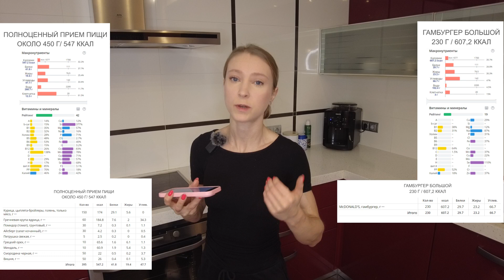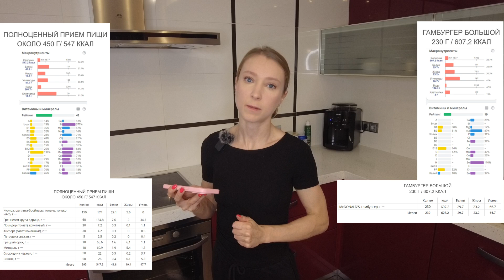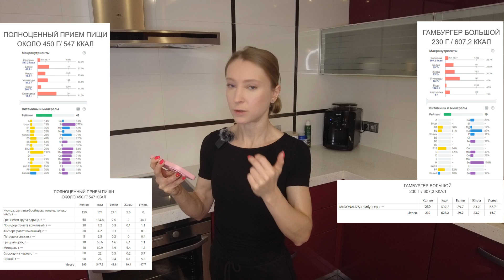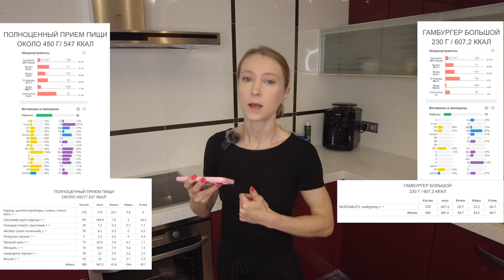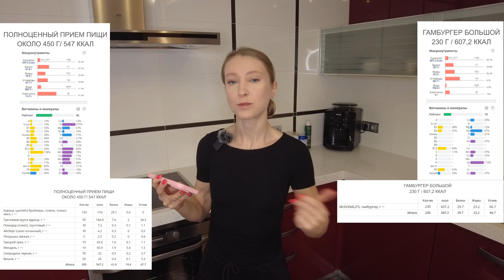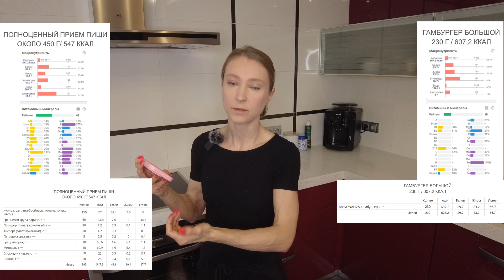Гамбургер в питании: можно или нельзя. Бургер в здоровом рационе. Похудение на бургерах.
Тайм-коды
1) 00:00 Калорийность и насыщение;
2) 5:02 Почему важна нутритивная ценность;
3) 5:51 Белок;
4) 7:14 Углеводы;
5) 10:24 Жиры;
6) 16:26 Клетчатка;
7) 17:31 Витамины и минералы;
8) 27:25 Биофлавоноиды;
9) 28:03 Можно ли бургеры.